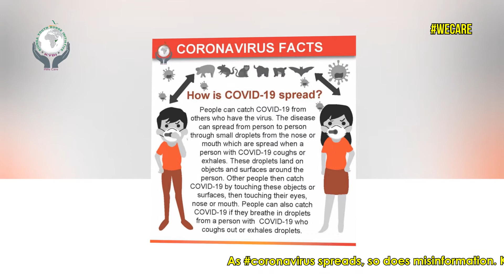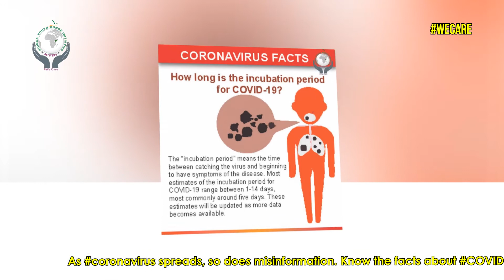Corona virus - Know the facts about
As coronavirus spreads, so does misinformation. Know the facts about COVID19 . Let stand together and fight the spread of Corona Virus